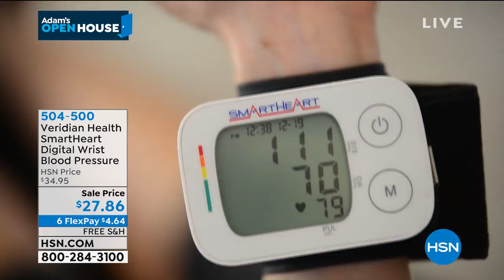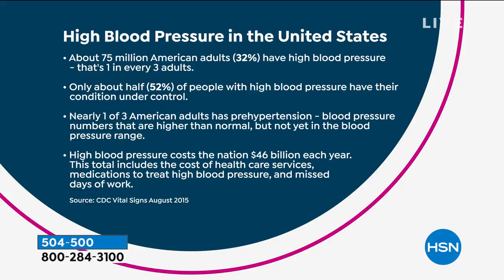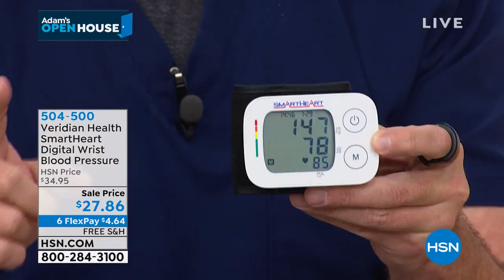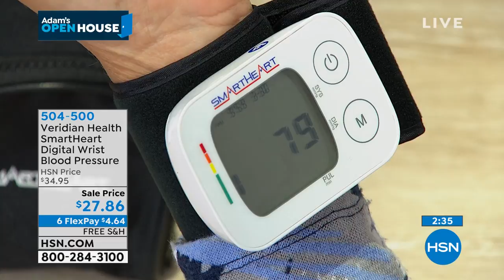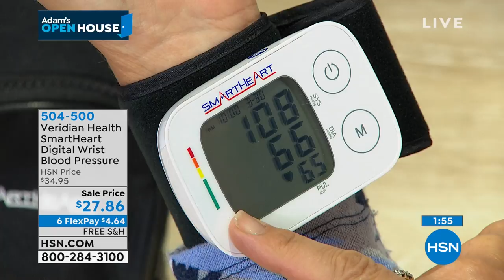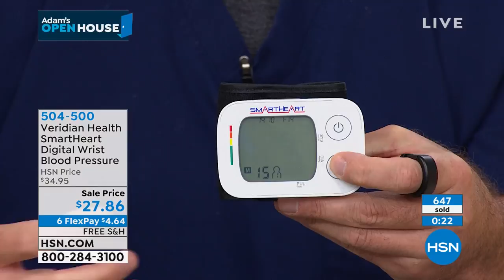Veridian SmartHeart Wrist Blood Pressure Monitor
Veridian Health SmartHeart Digital Wrist Blood Pressure Monitor
Keep tabs on your health with this convenient blood pressure monitor. The easytoread display and automatic use makes tracking your heart rate and blood pressure simple.

    Digital wrist monitor
    2 AAA batteries
    Storage case
    Blood pressure charting log
    Instruction manual
    Lifetime limited warranty

    It is recommended that you first seek the advice and recommendation of your physician or healthcare professional when using home diagnostic devices, including blood pressure monitors.
    Your readings should only be interpreted by your physician or healthcare professional with access to your individual medical history. Regular use of a home blood pressure monitor will allow you to track trends and record your readings for discussion with your physician.
    People with hypertension, arteriosclerosis or diabetes should consult their physician about monitoring blood pressure at the wrist.